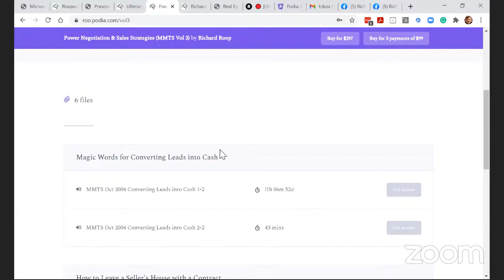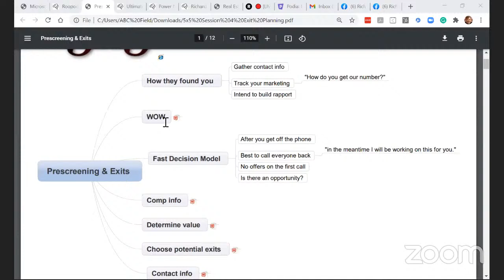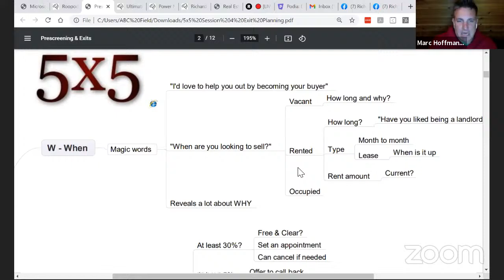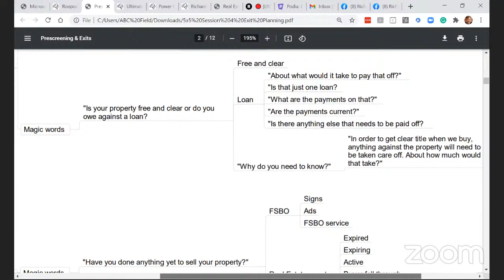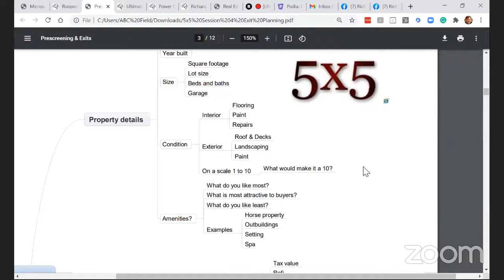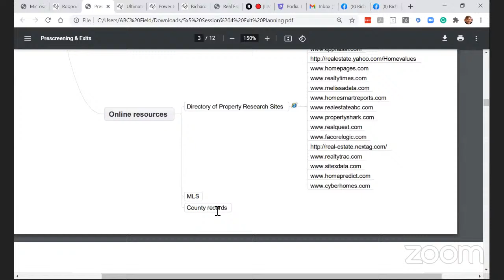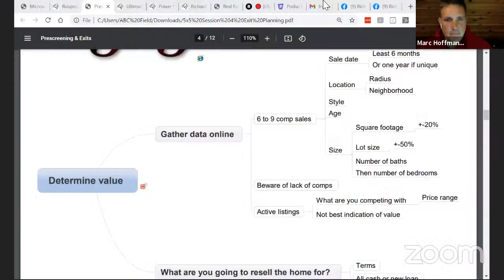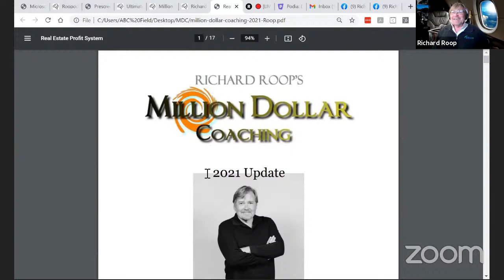Ultimate Training Webinar with Roop